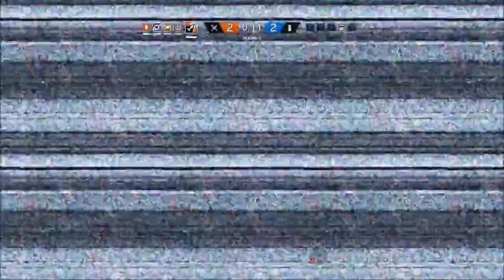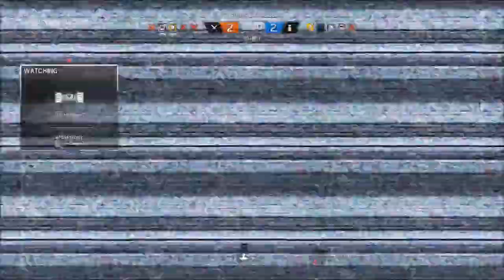Rainbow6 Siege | Getting an Ace and getting stomped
So I decided to play Seige today, with two friends here is the outcome.